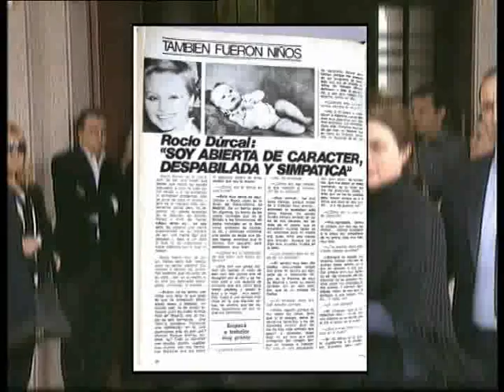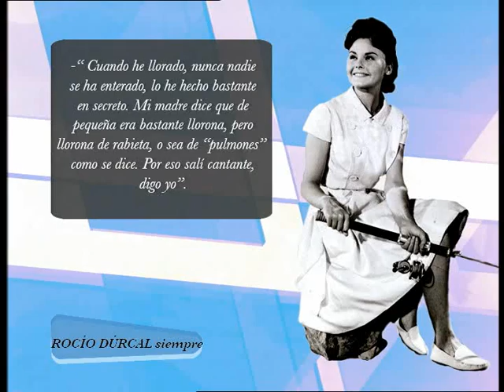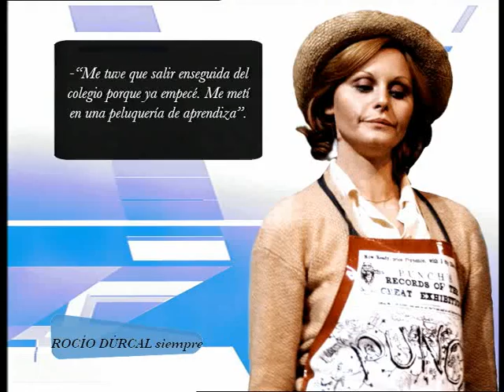Rocio Durcal Su Infancia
quiero compartirlo con ustedes.